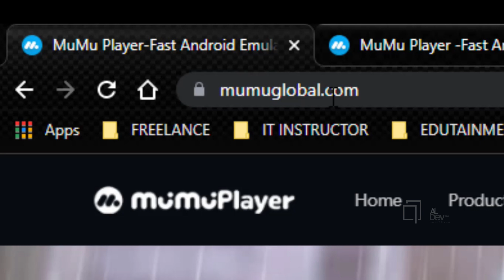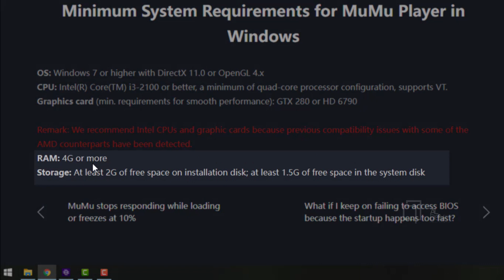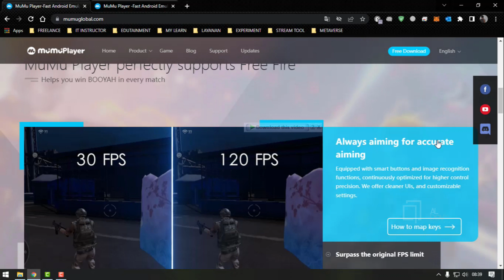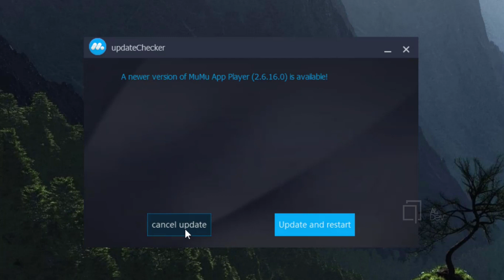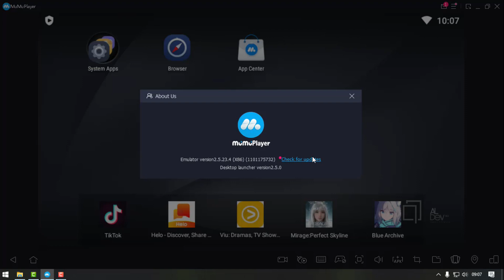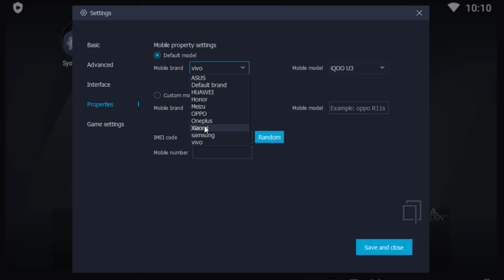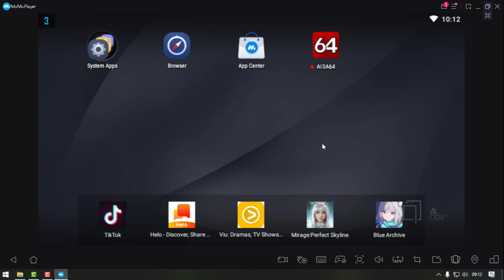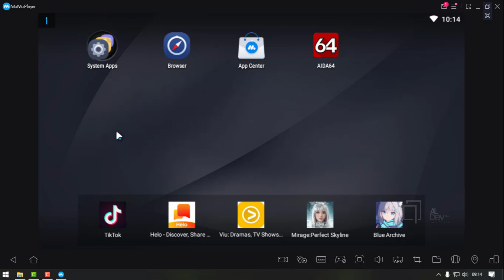Cara Instal MuMu Player - Emulator Android Ringan untuk PC/ Laptop Low Specs by NetEase Games!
Tutorial cara download dan install emulator android MuMu Player keluaran dari NetEase Games  terbaru di tahun 2022. Fitur unggulan MuMu Player diantaranya mampu menghasilkan hingga 120 FPS, Kontrol kelancaran dan ketepatan, dan Berjalan lancar bahkan di PC yang berspesifikasi rendah. Berikut review jelasnya pada video diatas.

System Requirements MuMuPlayer :
- 2 cores x86/x86_64 Processor (Intel or AMD CPU)
- WinXP SP3 / Win7 / Win8 / Win10 (Not recommended to run on Server/Enterprise)
- Latest Windows DirectX 11 / Graphics driver with OpenGL 2.0.
- Hardware Virtualization Technology (Intel VT-x/AMD-V) shall be enabled in BIOS.
- 2GB of RAM (4GB for x64 system)

[TONTON JUGA] TUTORIAL EMULATOR ANDROID RINGAN UNTUK PC / LAPTOP LAINNYA :
2. Cara Install Andy Android Emulator - Emulator Paling Smooth di PC/ Laptop (Pure OS Android Stock) :
4. Cara Instal MuMu Player - Emulator Android Ringan untuk PC/ Laptop Low Specs by NetEase Games :
6. Cara Instal Gameloop Terbaru 2022 - Emulator Android Para Gamer Support di PC / Laptop Low Specs! :
7. Cara Instal Memu Play 7 Versi Terbaru 2022 - Emulator Android Ringan untuk PC / Laptop Low End! :
8. Cara Instal Bluestack Versi Terbaru 2022 Emulator Android Paling Modern dan Ringan untuk PC/ Laptop :
9. Cara Instal NoxPlayer Versi Terbaru 2022 - Emulator Android Ringan untuk PC (Support Open GL ES 3.1) :

Cara Instal MuMu Player Terbaru - Emulator Android Paling Ringan Untuk PC /Laptop Saat Ini!"